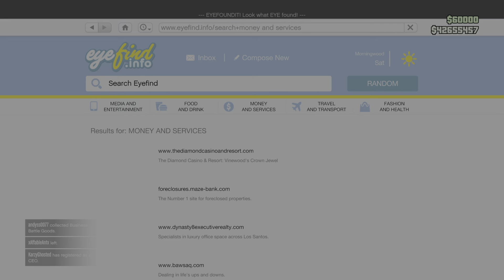GTA Online: Completing More Casino Story Missions!!